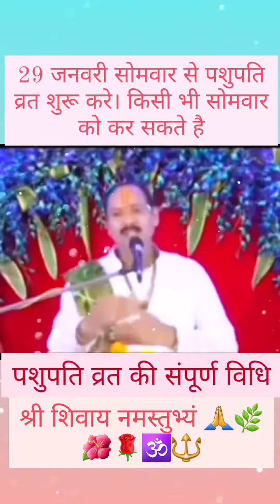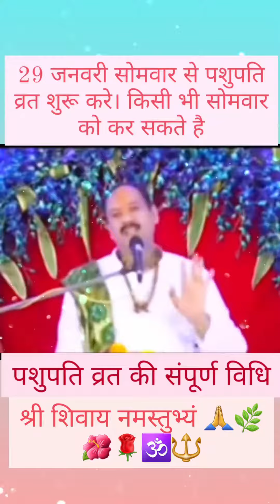har har महादेव#shree sivaye namastbhayam#shorts#trending#please subscribe my channle#vlogs with alka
seggestion video🙏

pardeepmishra ji